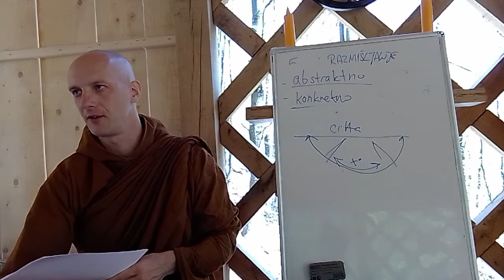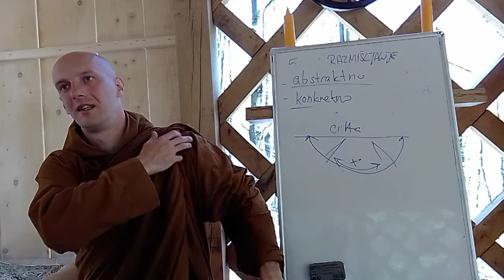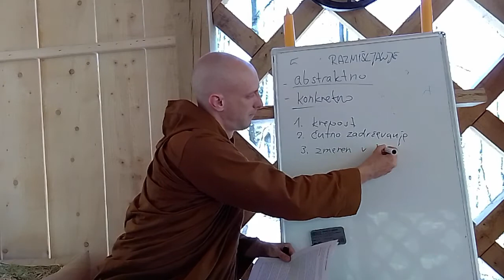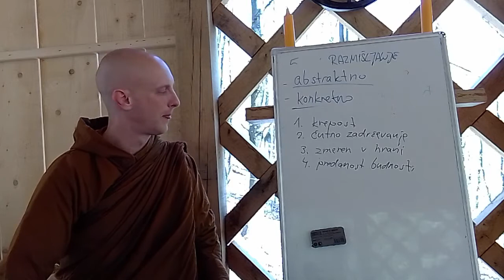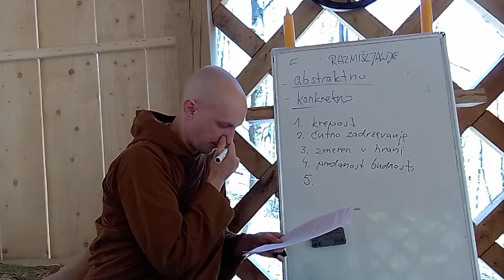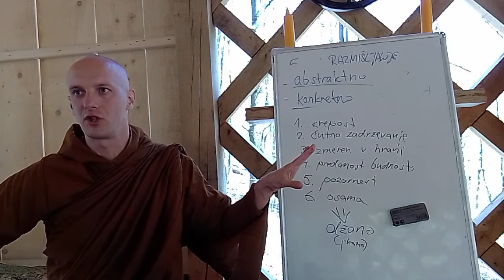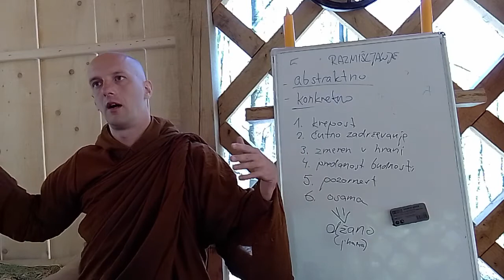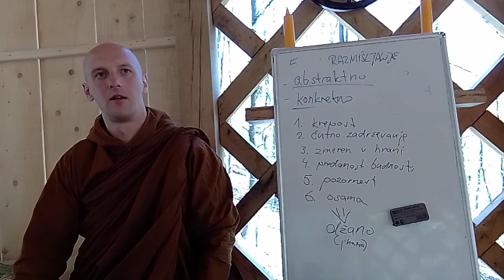Upasaka 3: Buddhova edina metoda - bh. Hiriko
Predstavitev šest faktorjev postopne prakse, ki velja za glavno metodo budističnega učenja.